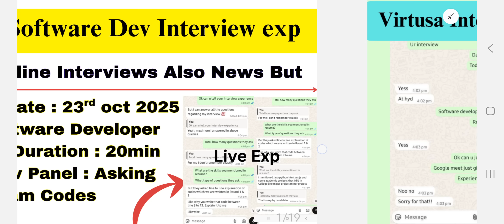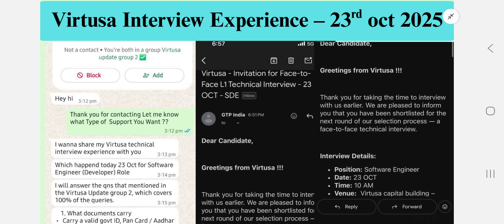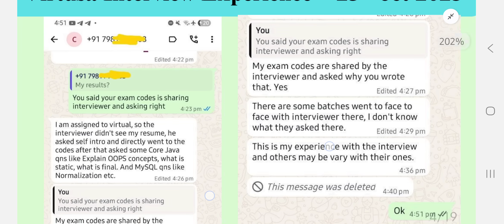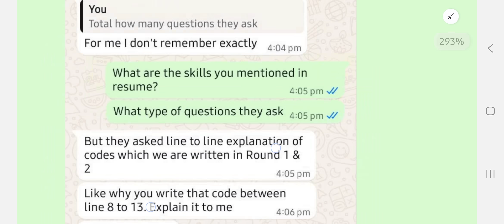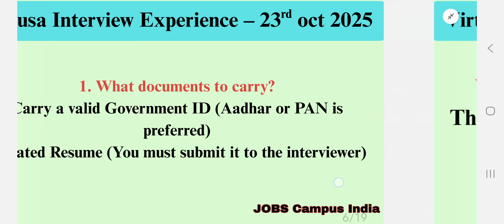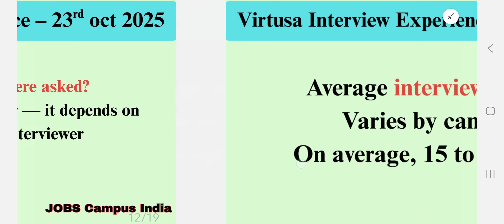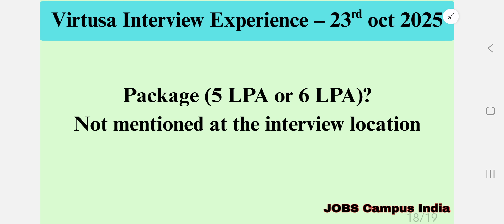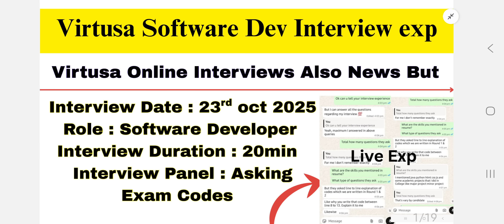Virtusa 23rd oct 2025 interview experience video | virtusa neural hackathon 2025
virtusa live interview Experience 22nd oct 2025|virtusa Neural Hackathon 2025|HR Mail 27th oct 2025🎯 Virtusa Online Assessment Test 2025 | Virtusa Neural Hackathon 2025 | Virtusa 2025 Preparation

📘 What you’ll learn:
✅ Stage 1: MCQ + Coding + SpeechX (Speaking & Listening)
✅ Stage 2: Coding Event (3 coding questions)
✅ Stage 3: Technical & Communication Interview
✅ Stage 4: HR Discussion